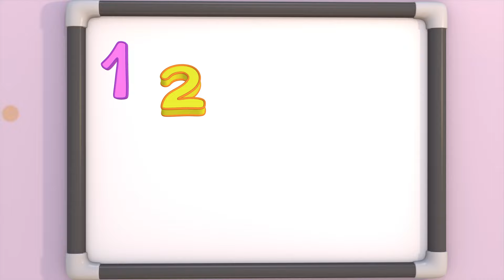Five Little Chickens - Five Little Ducks - Animal Farm Song - Nursery Rhymes & Kids Songs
Five Little Chickens - Five Little Ducks - Animal Farm Song - Nursery Rhymes & Kids Songs | Cocomelon Nursery Rhymes | Nursery Rhymes Cocomelon | Lalafun | Looloo kids | Little angel | Wheels On the Bus Cocomelon | Baby Shark Bebefinn

Five little chicks tucked in their nest.
Mother hen said, “It’s time to rest.”
One little chick said, “Peep, peep, peep.”
But four little chicks stayed fast asleep.

Four little chicks tucked in their nest.
But three little chicks stayed fast asleep.

Three little chicks tucked in their nest.
But two little chicks stayed fast asleep.

One, two.

Two little chicks tucked in their nest.
But one little chick stayed fast asleep.

One.

One little chick tucked in their nest.
That little chick said, “Peep, peep, peep.”
And all of the chicks came back to sleep.

None of the little chicks made a peep.
And all of the chicks stayed fast asleep.